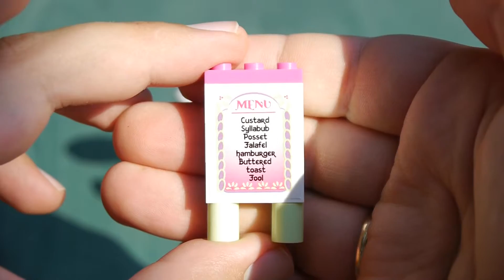Sluban Girl's Dream M38-B0155 – Snack Car